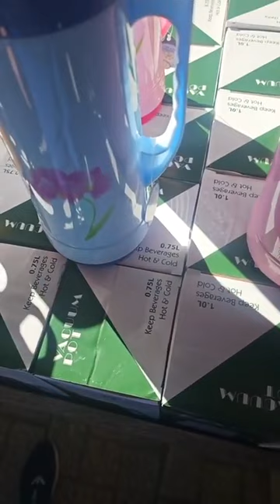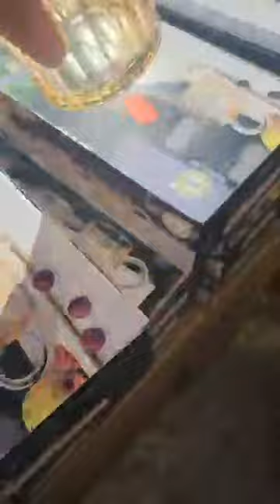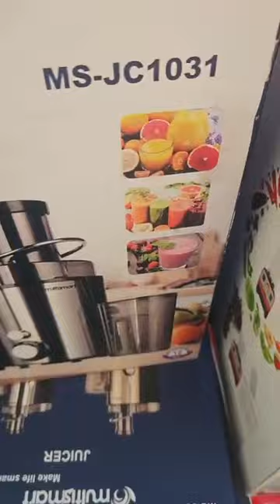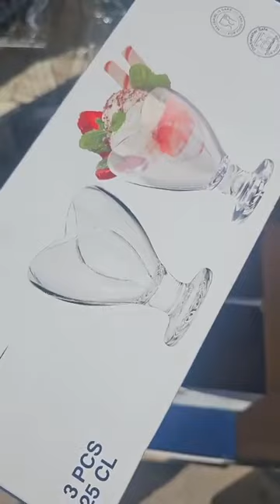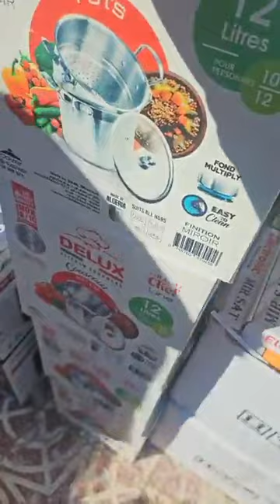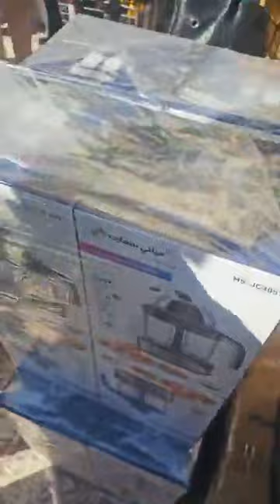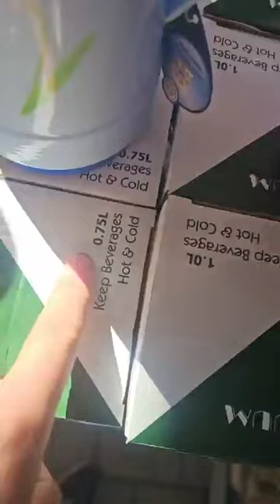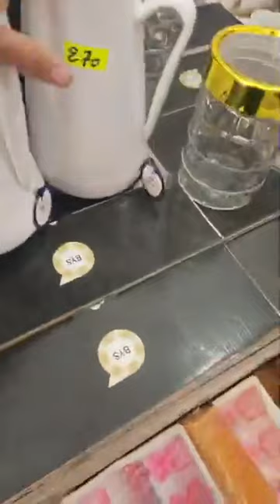لافار في الأواني عند محل تحطيم الاسعار العلمة في بطيمات الشناوى لإبراش